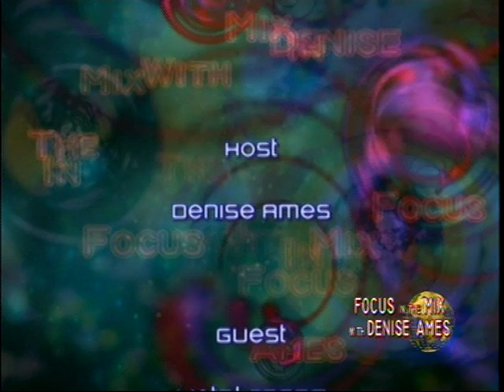Jon Nelson interview #2 on Focus In The Mix w/Denise Ames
Nasty Habits front man, Jon Nelson discusses music, internet marketing, tattoos, charities and fun with Denise Ames on Focus in the mix in Los Angeles for Time Warner cable.